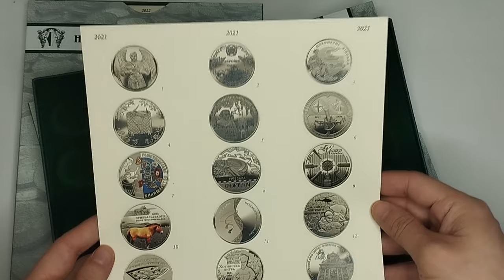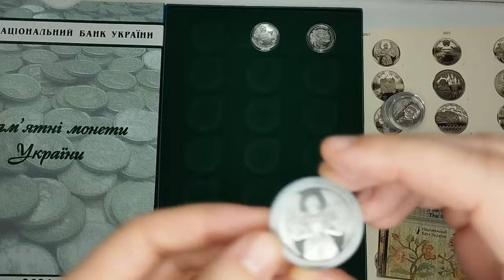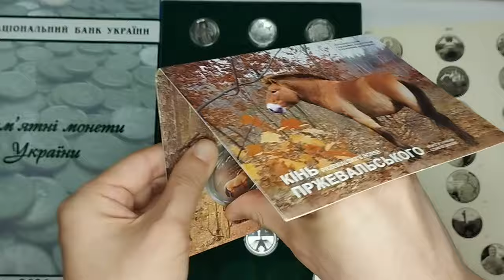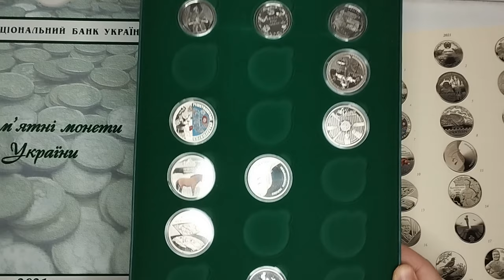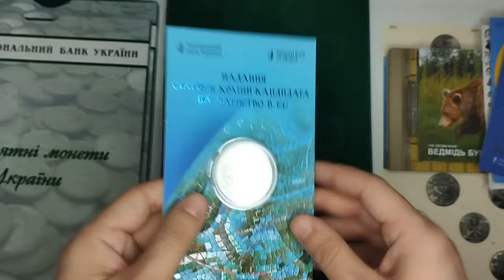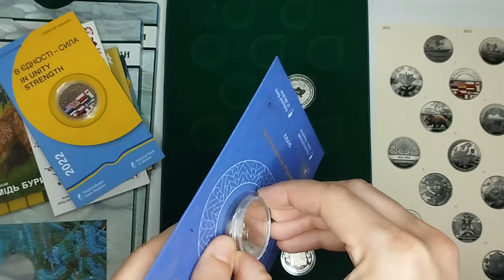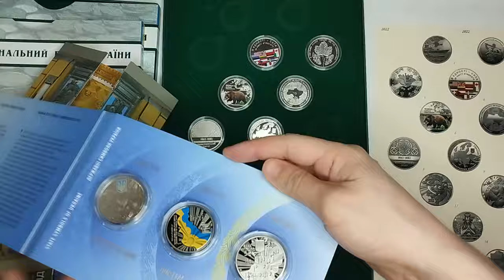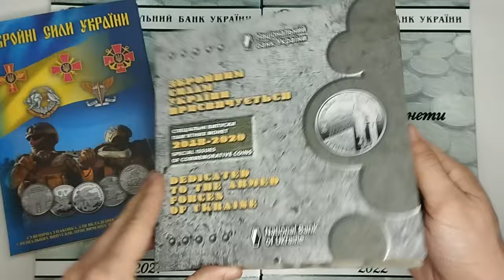Органайзери, планшети для зберігання монет України